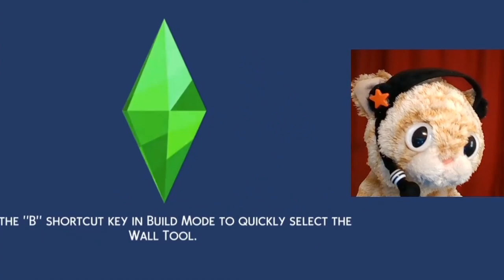DOES WEDNESDAY ADDAMS LIKE PIE? 😺🔶👪 | Let's Play Loki's Story | Sims 4 Gameplay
Season 2, Chapter 16: Loki makes pies for NationalPieDay and risks giving one to Miss Wednesday, notorious present-hater.

GET SOCIAL

CREDITS